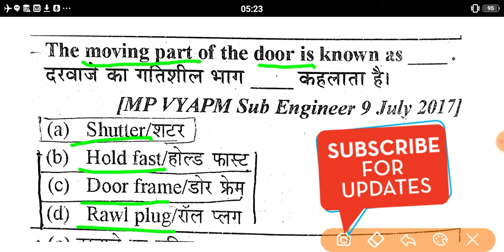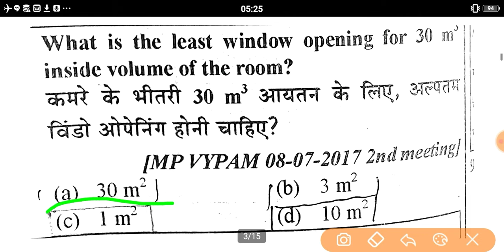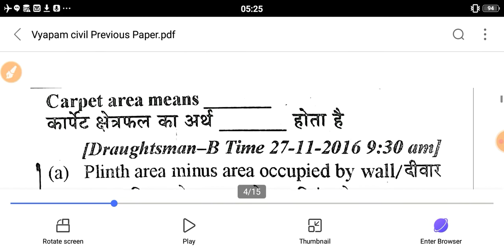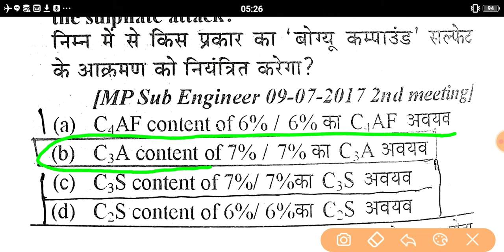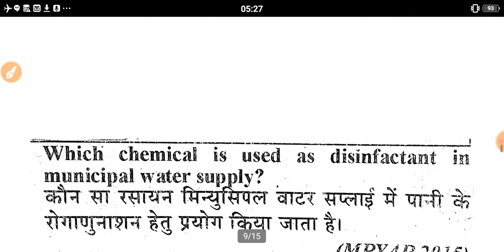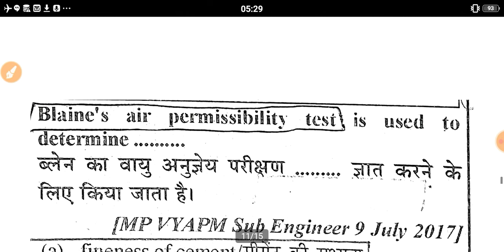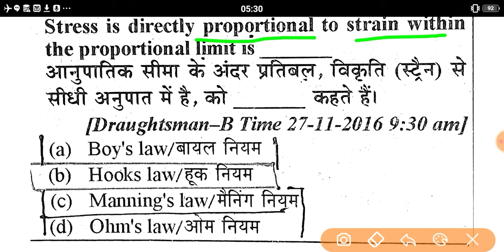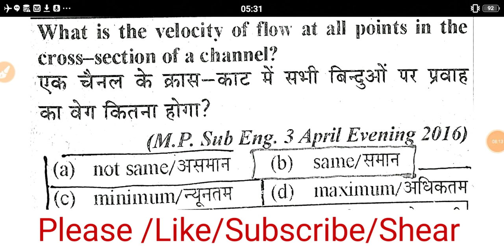MP Vyapam Sub Engineer Previous Year Question Paper|| Vyapam Sub Engineer Previous Papers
Vyapam Sub Engineer Previous Papers|| Vyapam Sub Engineer Previous Papers

Note:-You can help Paytm, PhonePay, GooglePay (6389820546) to maintain this YouTube channel.

Please_____Like_____Subscribe_____Shear

 Please_____Like_____Subscribe_____Shear

Please_____Like_____Subscribe_____Shear